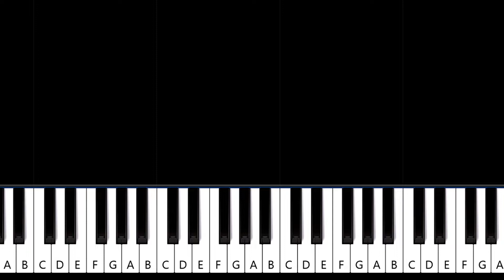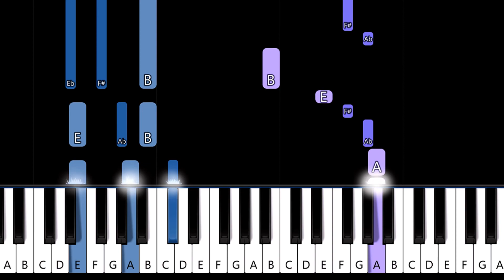Mumford & Sons - The Cave (piano tutorial)